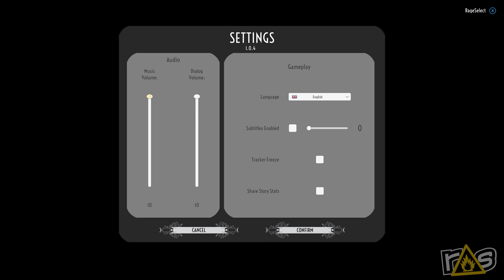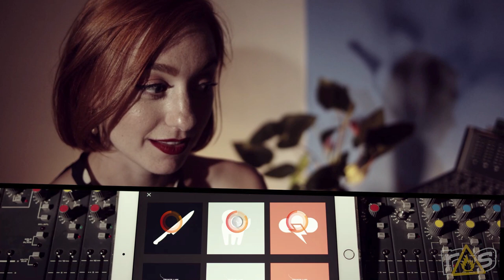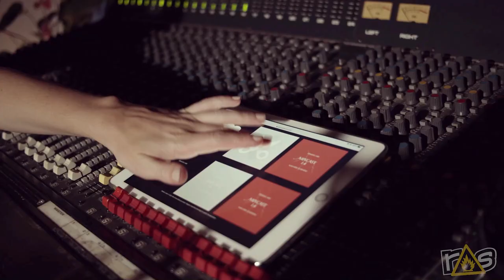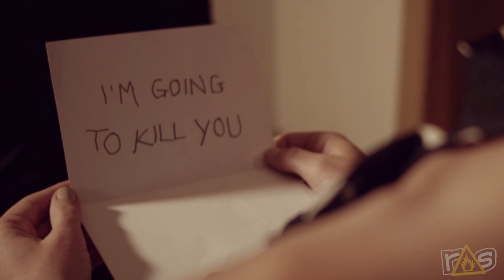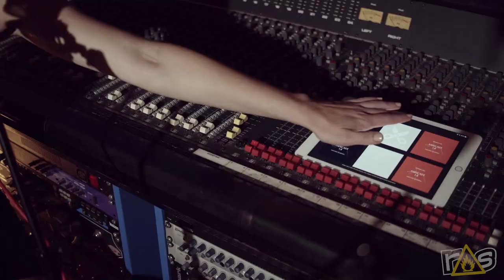Dark Nights with Poe and Munro (The Dojo) Let's Play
Move over ghosts! Step aside ghouls! Because Michael and Jeff are about to discover mankind's WORST NIGHTMARE in Dark Nights with Poe and Munro right here on The Dojo!